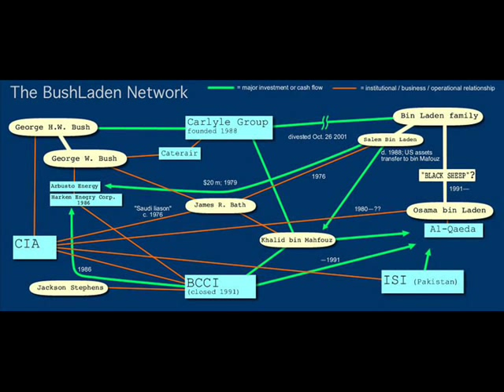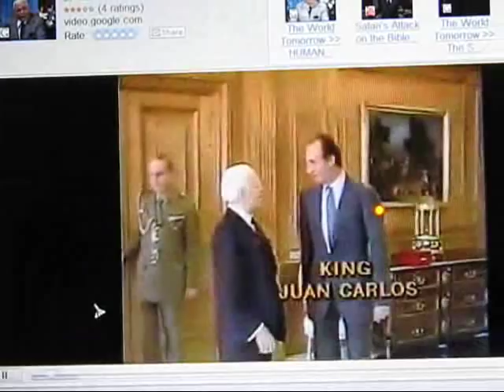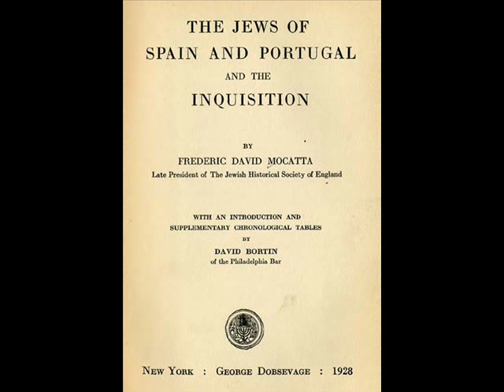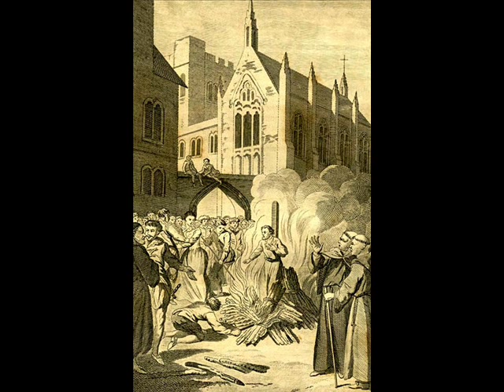Herbert W Armstrong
He predicted 911 long before William Cooper Long before Thomas Richards of spirituallysmart.com